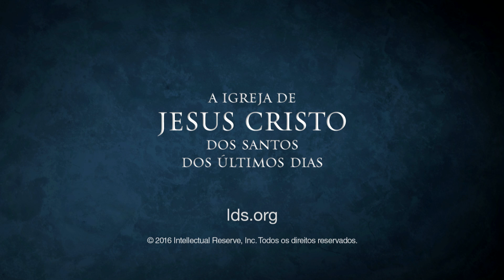Aprender com Alma e Amuleque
O Presidente Uchtdorf pergunta aos portadores do sacerdócio o que podem aprender com Alma ao buscarem Amuleques, e se eles se tornaram como Amuleque em seu discipulado.